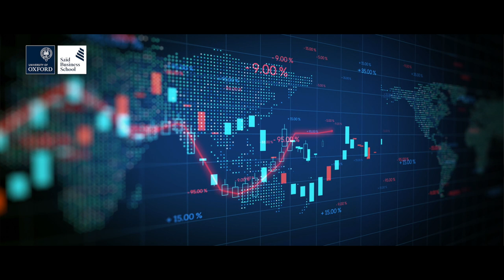Oxford Entrepreneurship: Venture Finance Programme | Trailer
Watch this trailer for the Oxford Entrepreneurship: Venture Finance Programme from Saïd Business School, University of Oxford.

This interactive programme provides you with a comprehensive understanding of venture finance, from both entrepreneur and investor perspectives. Over eight weeks online, you'll explore the venture-finance process from initial fundraising methods to the final exit strategy. Gain practical skills for navigating the cost and funding process, assess project valuations, and determine financial projections. Learn alongside, and collaborate with, an international cohort of entrepreneurs and investors, as well as industry experts from Oxford Saïd.